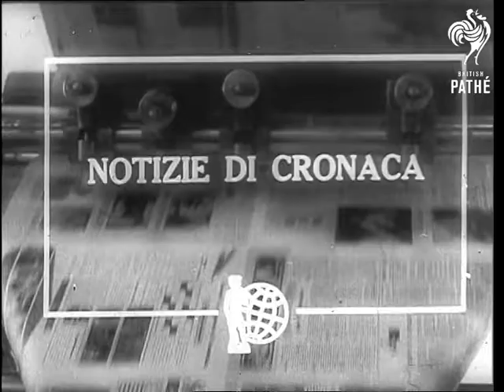Gronchi Begins New Consultations For New Cabinet (1957)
Rome, Italy.

GV Chamber of Deputies building with fountain in foreground Various shots of Ministers arriving and leaving Chamber of Deputies as President Giovanni Gronchi picks members of his new Cabinet. Cameramen and photographers are there to picture the events. Members seen include Signor Pietro Nenni, Signor Macrelli, De Nicola, former President Luigi Einaudi.

 FILM ID:2878.18